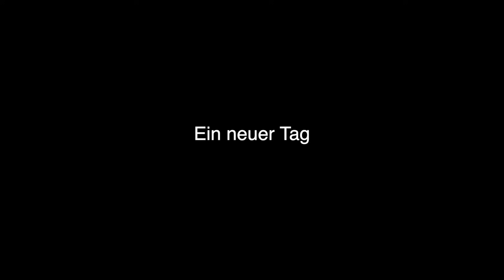mit Payton vertragen? Seit 5 Jahren Single .. Q&A ✨ [VLOG#67]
Oh hi!